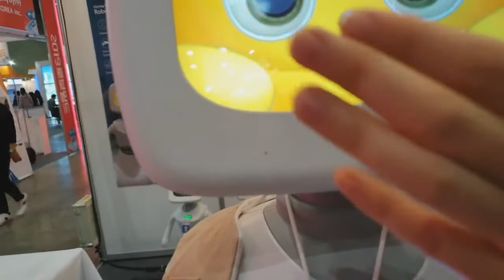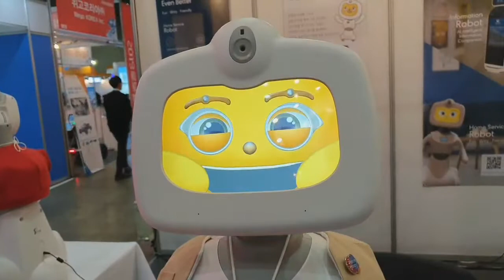한컴로보틱스 토키로봇 2019로보월드 에서 유튜브 강사 최재용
다음주 부터 본격 판매